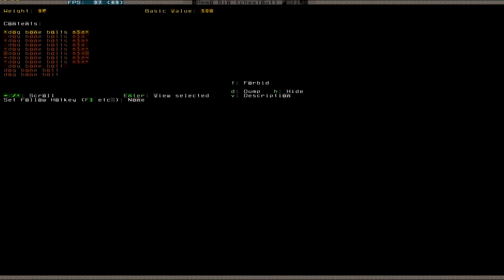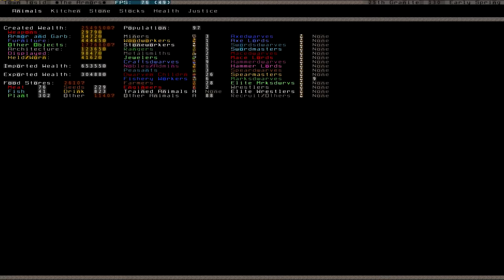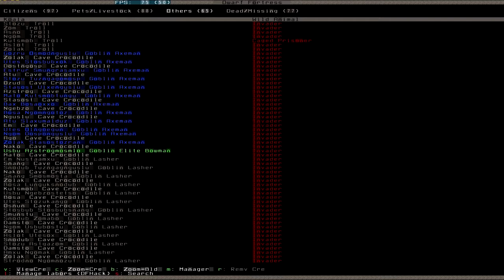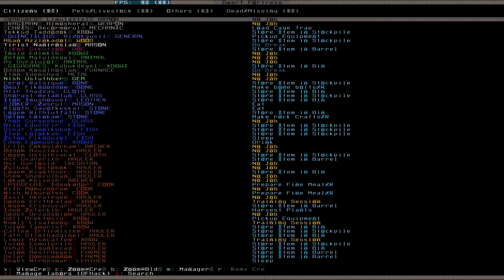Let's Play Dwarf Fortress S2 052 (Deutsch)